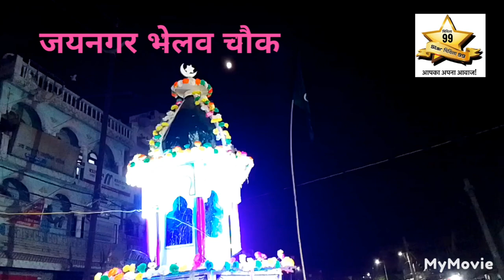जयनगर,भेलव चौक ताजिया